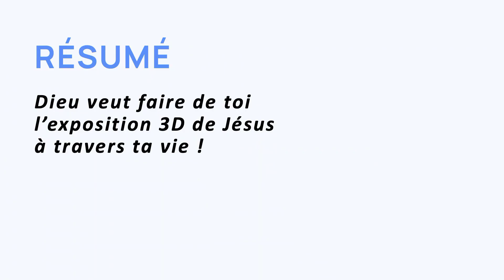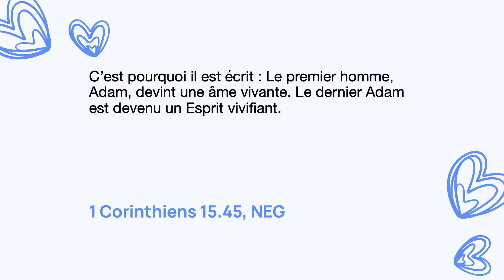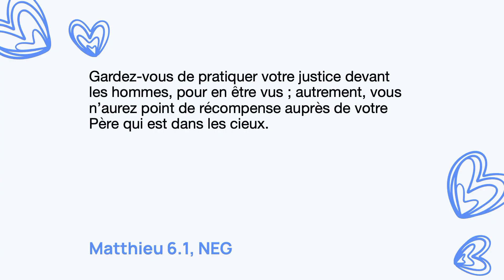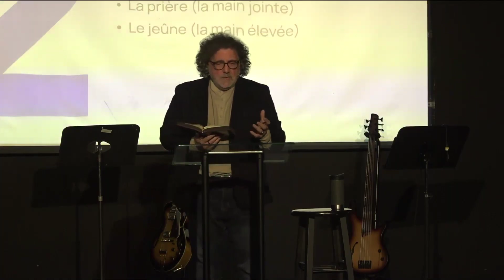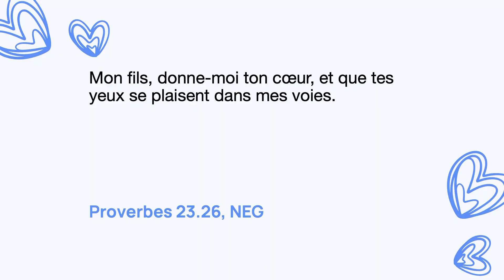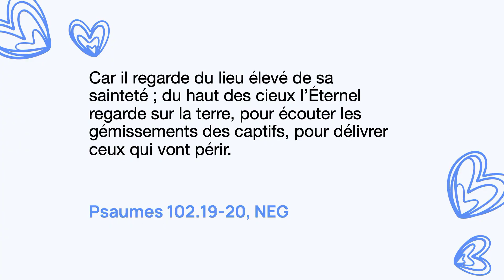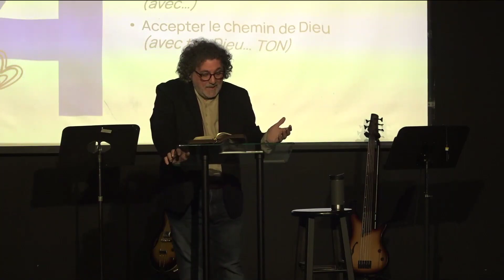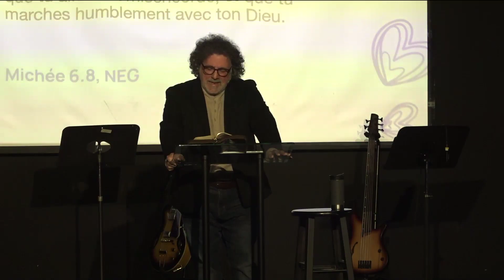L'homme selon Dieu par Michel Vincent (2024-06-16)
Titre : L'homme selon Dieu
Référence : Michée 6 :6-8
Résumé :
Dieu veut faire de toi l'exposition 3D de Jésus au travers ta vie!